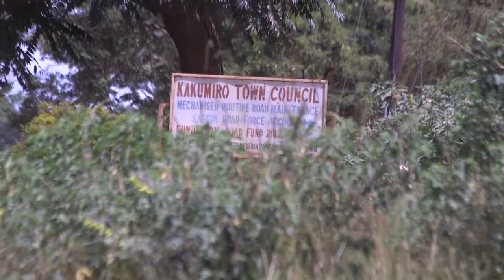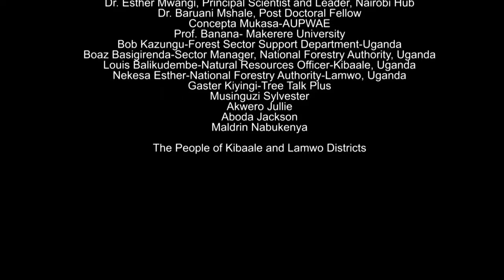Achieving tenure security in Uganda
To address the problem of forest loss, the government of Uganda embarked on a process of tenure reform, which began with a new forest act in 2003. It aimed to improve sustainable forest management, the livelihoods of forest-dependent communities, and the national economy. The reform involved a variety of tenure regimes for different contexts. Diverse stakeholders provide their views on how the reform process is progressing, the main challenges, and how these could be resolved to improve forest tenure security. This video is part of a series on the implementation of forest tenure reform in Uganda, which emerged from the Global Comparative Study on Land Tenure Reform, led by the Center for International Forestry Research (CIFOR).